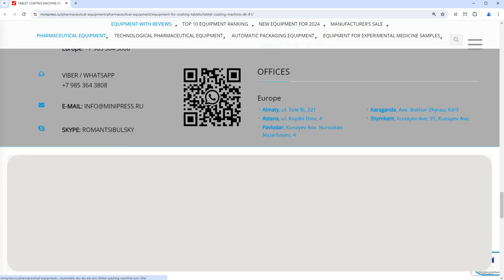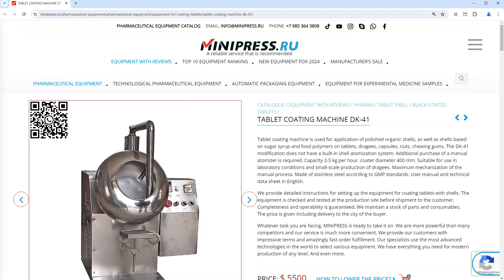Minipress.ru Tablet coating machine DK-42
Our experts will help you purchase METAL LETTERING FOR STAMPING THE EXPIRATION DATE. We have excellent equipment in our catalog for stamping the expiration date and batch number of medicines on blisters, cardboard boxes, aluminum tubes. We manufacture and help to order Letters, Metal Letters, Metal Cliches, Rubber Cliches, Self-Set Cliches and Self-set Stamps from other manufacturers.

Europe
Skype: RomanTsibulsky